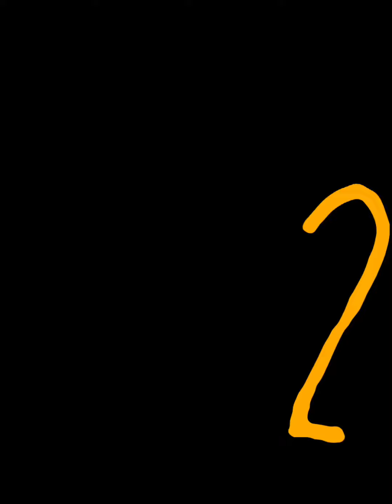Solitary quan - 60 seconds